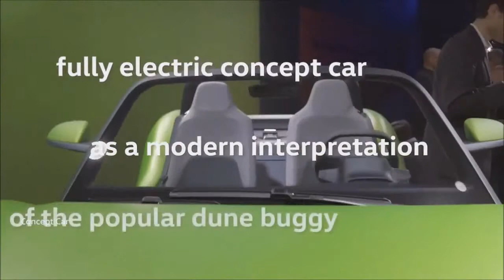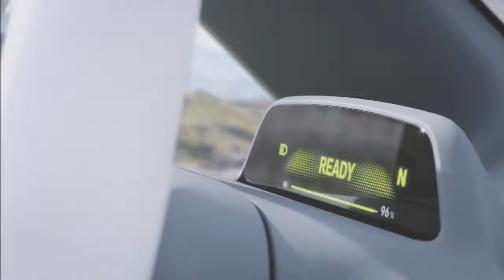Ahora Eres El Rey De La Playa - Volkswagen ID. Buggy Concepto 2019